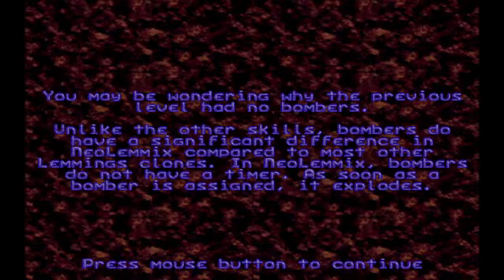Old Formats Introduction Pack (Mechanics) 02 Roast Lemming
Mechanics
02 Roast Lemming